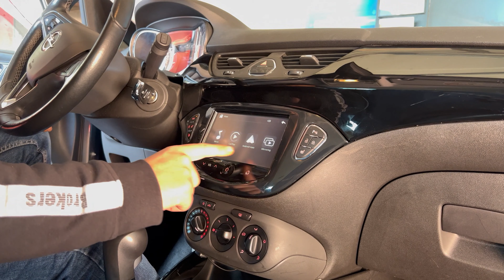Opel Corsa 2015 APPplay Apple CarPlay, AndroidAuto Mirrolink USB Player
APPplay Apple CarPlay & AndroidAuto η εξέλιξή της εργοστασιακής Οθόνης 💪 💪 💪!.

✔️Ασύρματο Apple CarPlay & ✔️ AndroidAuto.

 Για να έχετε στην οθόνη του αυτοκινήτου σας🔥🔥🔥🔥🔥

 ✔️ Πλοήγηση, ✔️ Επικοινωνία & ✔️ Ψυχαγωγία.

🔴Google Map, 🔴Waze, 🔴Spotify, 🔴Apple Music ή 🔴YouTube Music ανάλογα την συσκευή που διαθέτετε.

Όλο τον τηλεφωνικό σας ✔️Κατάλογο, ✔️τα μηνύματα σας και την επικοινωνία σας.

Διαθέτει επιπλέον 😁!
✔️ MirroLink για ψυχαγωγία από το YouTube,
✔️ USB Θύρα για αναπαραγωγή μουσικής & Video.
✔️ Είσοδο Κάμερας (εμπρός & πίσω).

Δυνατότητα χειρισμού μέσω των ✔️Touch από την εργοστασιακή οθόνη

📌Είναι σήμερα η Δημοφιλέστερη Εργοστασιακή αναβάθμισή !!!
Δεν αλλάζεις το εργοστασιακό σύστημα🔥🔥🔥, το αναβαθμίζεις με ότι εσύ χρειάζεσαι για να έχεις το SmartPhone σου στο αυτοκίνητο σου .

👉 Είμαστε οι Ηγέτες στο Apple CarPlay & AndroidAuto

🔴 Προϊόν της Navinc Ολανδίας 👌 του μεγαλύτερου οίκου εξέλιξης εργοστασιακών συστημάτων στην Ευρώπη. Σε συνδυασμό με την σειρά NAVconnect 👌 Interface Video In έχει την δυνατότητα να εγκατασταθεί σε οποιοδήποτε αυτοκίνητο που διαθέτει Οθόνη !

🔴 Η εταιρίας μας Αντιπροσωπεύει την Navinc ❤ στην Χώρα μας με όλη την σειρά των προϊόντων της

💪Κανείς δεν έχει εγκαταστήσει περισσότερα CarPlay από εμάς😉.
💪Κανείς δεν γνωρίζει περισσότερα από εμάς 👍

👁️‍🗨️ Δείτε τώρα από το κανάλι μας στο YouTube την